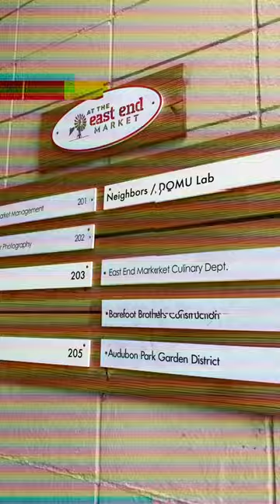Have you ever had ice cream is a FISH waffle cone?! Checking out Wafu Taiyaki at East End Market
Join KJF-TravelAdventures on a quick trip to check out Wafu Taiyaki at East End Market in Orlando, Florida.

If you enjoy our content feel free to buy us a coffee!

Techy Stuff!
Video: iPhone 13 Pro
Editing: iMovie

We work for Marriott International however all videos and opinions are our own.